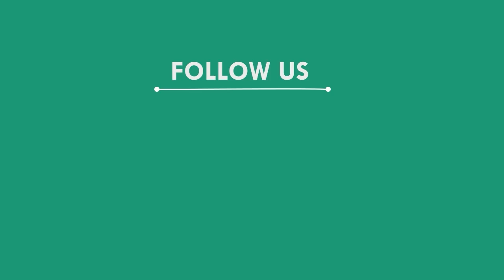ଚଉଠି ଦିନ ପାଣିରେ ବୁଡି ଯୁବକଙ୍କ ମୃତ୍ୟୁ, ସୋର - ବାଲେଶ୍ୱର || BALASORE NEWS